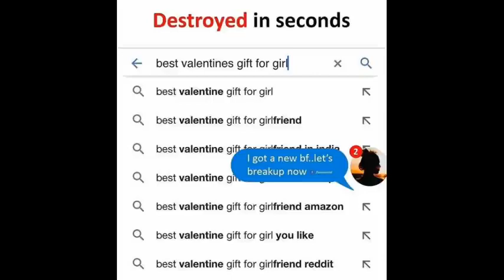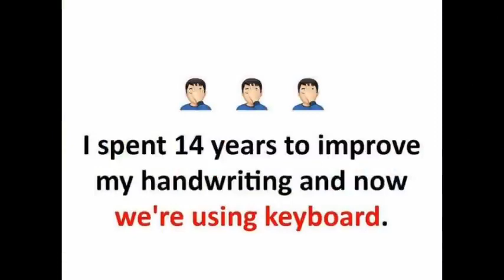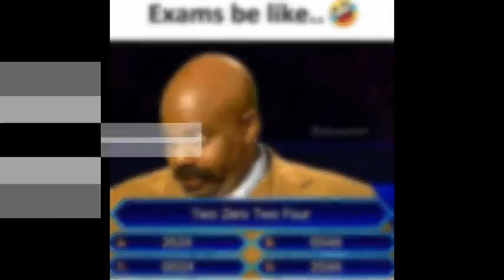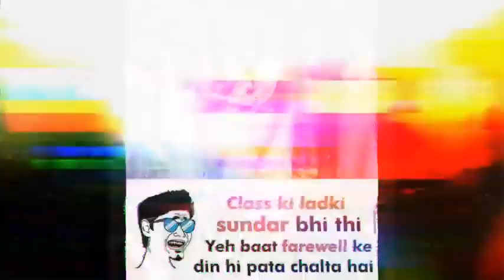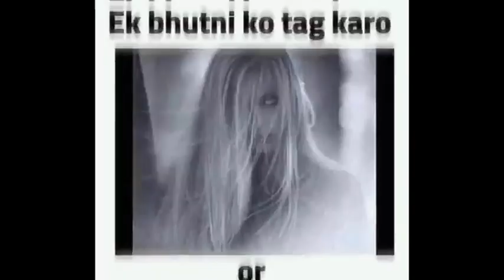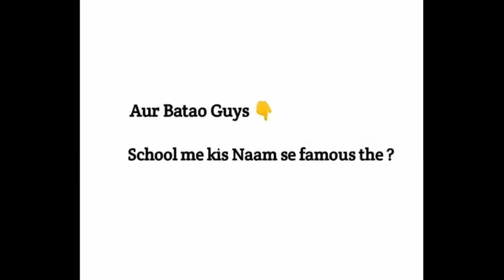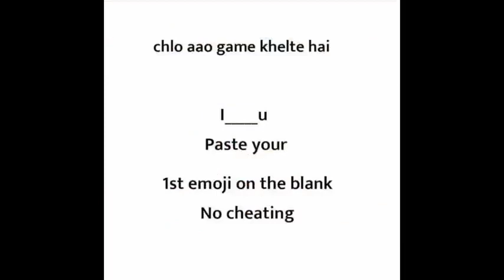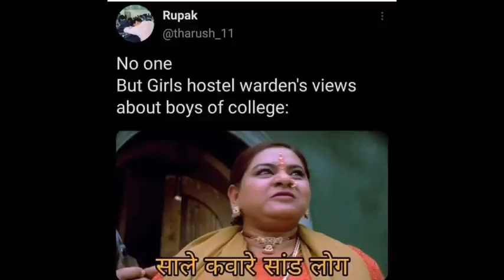Funny Memes🤣That Will Make You Laugh Like👍Share ❤️Subscribe🙏 [Ep-098]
To kaise hain aap log , mujhe to Laga tha yahan tum

 log aaoge hi nahin lekin ab a gaye ho suno yahan

per aapko milega saaf swachh comedy content

jismein ham MEMES ka aur comedy videos ka

maja lenge agar aap logon Ko yah content pasand

mat Jana aur jyada pyar dikhana hai To ||

Instagram|| par follow kar lo .

Most viral shorts